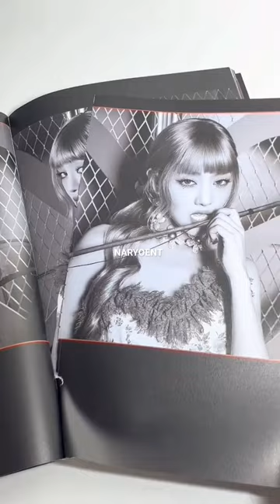ASMR minnie photo collage